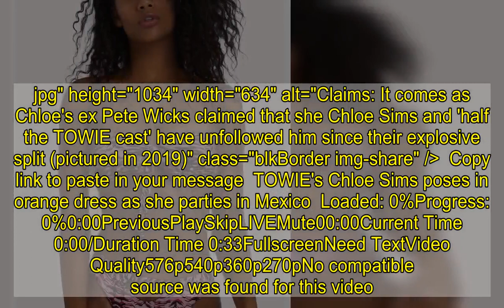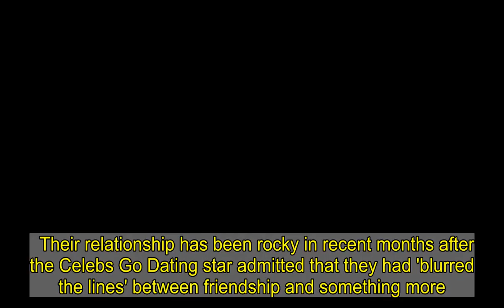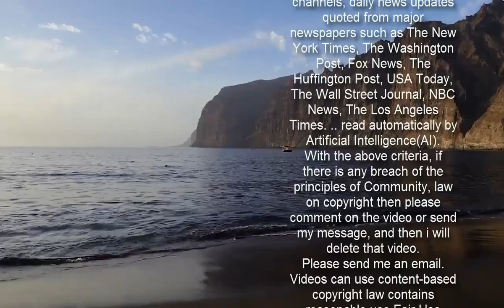Chloe Sims flaunts her peachy posterior in a skimpy bikini.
Her ex Pete Wicks recently claimed that she and 'half the TOWIE cast' have 'unfollowed' him since their explosive split. And Chloe Sims brushed off the drama on Saturday as she shared a sizzling throwback bikini snap from her 'work trip' to Tulum, Mexico.The TOWIE star, 38, looked sensational as she flaunted her toned figure in a zebra print off-the-shoulder South Beach Official top, paired with black bottoms.   +6 Show you wild side like Chloe wearing a South Beach bikini Read more → img id="i-c8a483021ab464e9" src=" height="636" width="634" alt="" class="blkBorder img-share" / Copy link to paste in your message Show you wild side like Chloe wearing a South Beach bikini £28 South Beach zebra print bardot crop mini skirt set Reduced at Asos to £7.65 Buy now  Chloe Sims showed off her enviable physique in a recent Instagram post, and it's got us wishing for a sunny break so we can get a golden glow too.    Embracing the animal print trend, the TOWIE star looked incredible in a bardot bikini top by South Beach and black bikini bottoms.    The ruched off-shoulder top is part of a set that is now reduced to less than £10 at Asos. It's definately worth clicking (right) for as you can clearly mix and match the pieces to create a unique, statement holiday look.    Click (right) to shop Chloe's look or channel your inner wild child in a bikini set from the carousel that includes Playful Promises, Anemone and Asos.  * PRICES MAY NOT BE AS ADVERTISED ...NOW GET THE LOOK Previous Next £28 Asos Design natural tiger print bikini set (now reduced to £12.25) Buy now £266.67 Anemone tiger-print bikini set at NET-A-PORTER (now reduced to £92.85) Buy now £113 Norma Kamali 'Johnny D' top and 'Bill' bottoms set at MyTheresa Buy now £40 Playful Promises luxe palm tiger print bikini set (now reduced to £14) Buy now Chloe flashed a coquettish look at the camera as she showed off her perky rear in the skimpy swimwear.She wore her caramel tresses in loose waves that cascaded down her back, while she accentuated her features with a dewy make-up palette.   The star appeared to be in her element as she posed up a storm in Suytun Cenote - a subterranean swimming hole. Captioning her post, Chloe penned: 'BE AMBITIOUS. NOT THIRSTY. This was a beautiful moment, I was blown away.'  +6 img id="i-5c1de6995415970" src=" height="1034" width="634" alt="Claims: It comes as Chloe's ex Pete Wicks claimed that she Chloe Sims and 'half the TOWIE cast' have unfollowed him since their explosive split (pictured in 2019)" class="blkBorder img-share" / Copy link to paste in your message TOWIE's Chloe Sims poses in orange dress as she parties in Mexico Loaded: 0%Prog